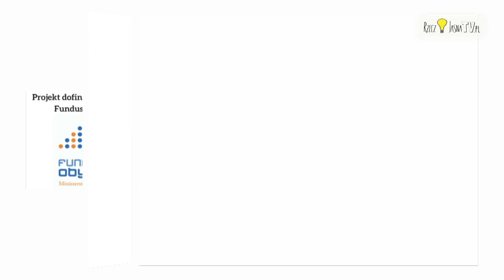✰ CZY ROK 2017 BĘDZIE LEPSZY DLA OSTRÓDY? ✰ SONDA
Za kilka dni będziemy świętować Nowy Rok. Jaki on będzie dla ostródzian? Czy przyniesie pozytywne zmiany? RzeczJasnaTV życzy oczywiście wszystkiego co najlepsze. :)

Telewizja RzeczJasna to pierwsza tego typu telewizja społeczna w naszym regionie. Funkcjonujemy dzięki wsparciu projektu z Programu Fundusz Inicjatyw Obywatelskich.